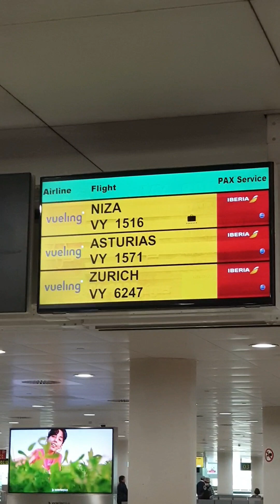Dos motivos para viajar a Barcelona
Hola amigos ,hoy llego a Barcelona con dos  grandes motivos ,siganme y se los muestro, muchas gracias y los dejo para que disfruten del vídeo 🙂😉